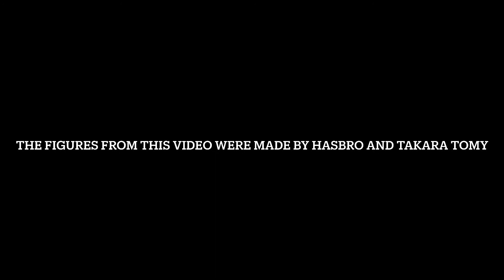Transformers The Age or War: Episode 1